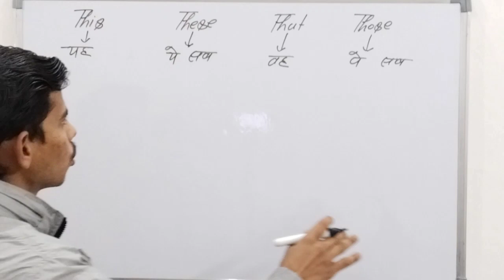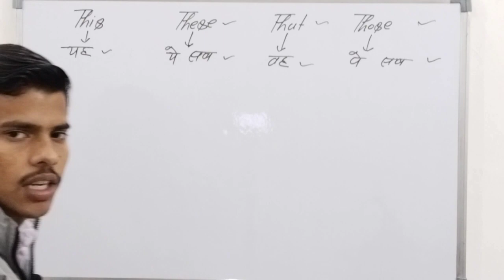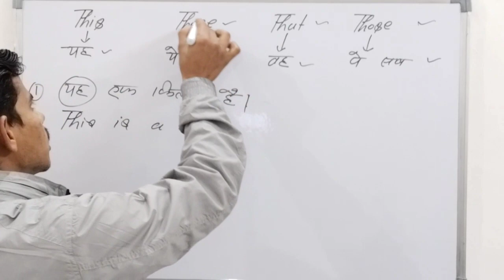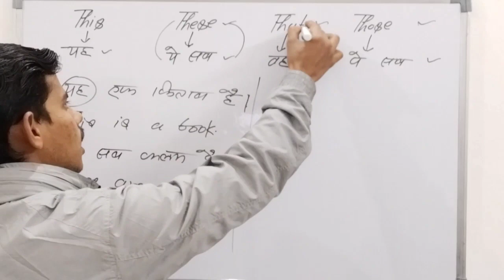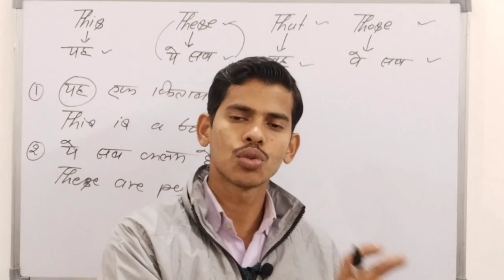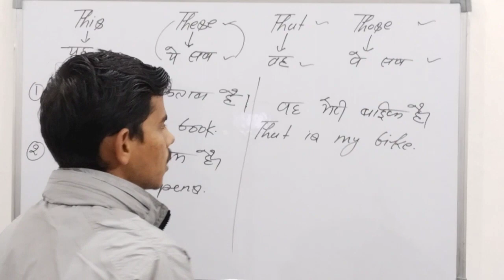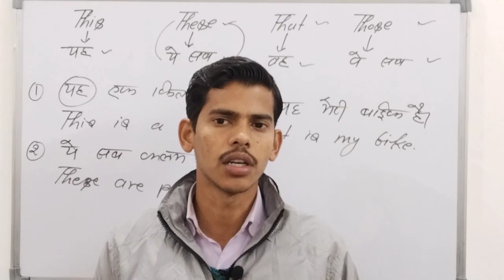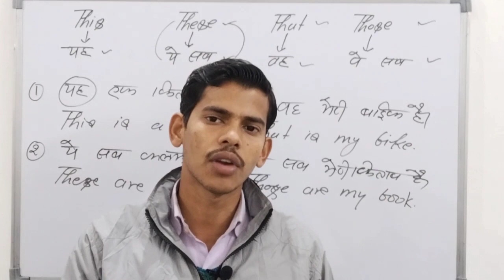Use of this,that, these and those in sentences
Imbibe English Classes👇👇👇👇
Imbibe@58
About this channel:👇👇👇👇
Welcome to our You Tube channel,this channel has been built for English learner so that, they can learn Speaking English in simple way. Moreover, I would like to tell you that at least one video will be uploaded daily for you by which, you could learn Tense, Modal helping verbs, Imperative Sentence, Prepositions, Conjunctions, Use of 'It', Use of 'There' and all of that.
Use Of Emphatic Pronoun|Reflexive Pronoun#shorts

I'm on Instagram as @ieclasses58. Install the app to follow my photos and videos.

Use of 'There' :
Some important facts: